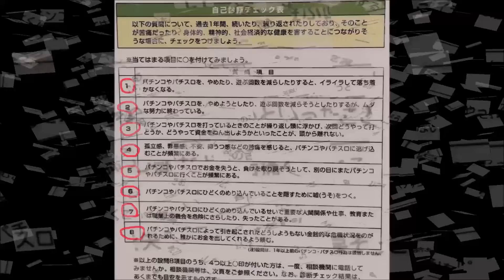依存症！どんだけぇぇぇ～!!! 役人が無能丸出し～!!!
パチ屋店内の注意喚起の白々しさが異常
どうせなら店内壁面全部に貼れよ！思うわ

依存症対策のニュースが時折報じられるけど
その内容がお粗末過ぎて呆れる┓(´д`)┏

換金禁止に言及した菅のハゲおやじは口先だけで
なにも事が進んでねぇし

換金禁止謳うならとっとと３店方式廃止して
カジノの誘致もやめろよ

言ってる事とやってることが真逆じゃねぇか
Ｋｓがっ!!